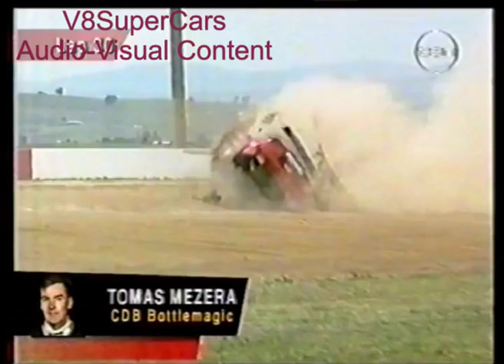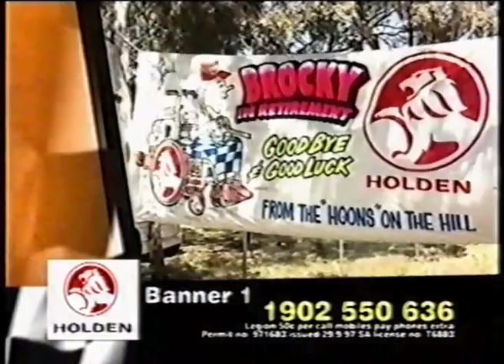*1997 5.0L Bathurst 1000 [2/5]*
All the race coverage from the 1000 Classic of 1997, Peter Brock's final Bathurst race.